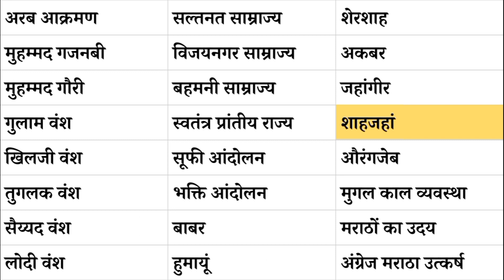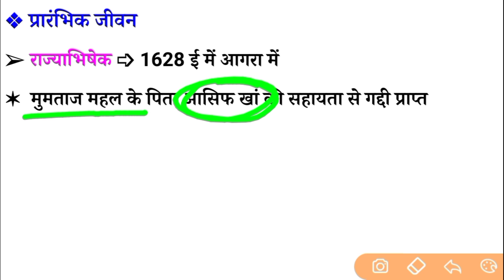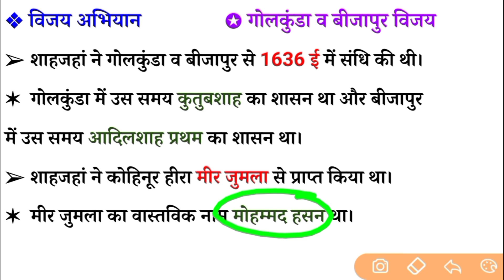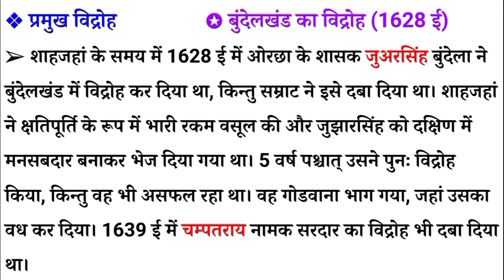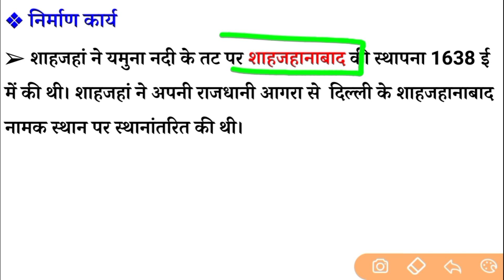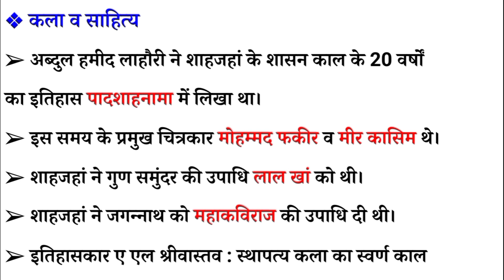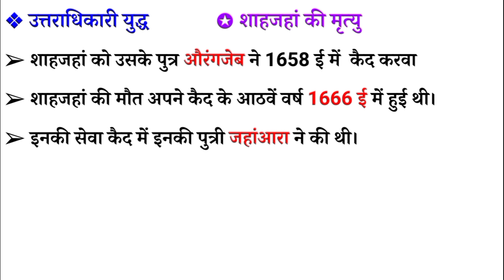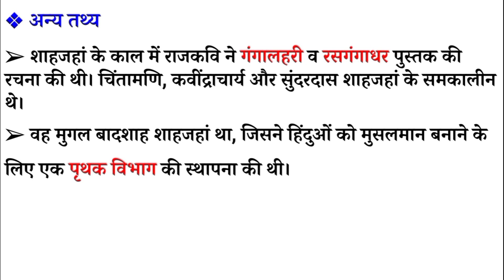Medival History। शाहजहां का इतिहास । शाहजहां हिंदी में । Shahjah in Hindi । Shahjah Ka Itihaas